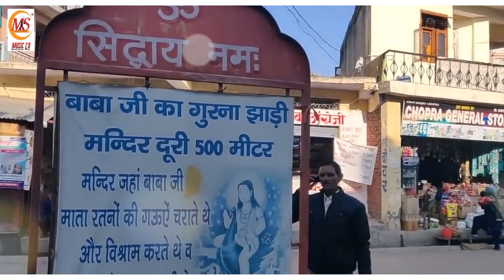Teri Gufa Da Najara | Harjit Honey | New Balak Nath Bhajan | MS Records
Gufa Da Najara  | Harjit Honey | New Baba Balak Nath Song 2020  | Ms Records

Song :- Gufa Da Najara
Singer :- Harjit Honey
Lyrics :- Harjit Honey
Directed by : MS Films
Editor :- RR Rana
Label:-  MS Records

Producer ➤  Vijay Kumar Jhammat